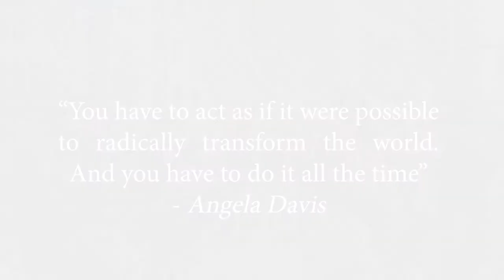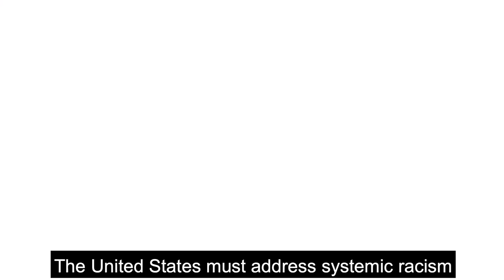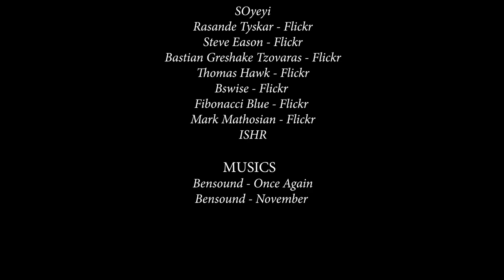From the streets to the UN: impact of activists & victims' families at the UN on anti-Black racism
The families of George Floyd, Breonna Taylor, Michael Brown and of many other victims of racist police violence, as well as their supporters across the world have made an unprecedented impact on the UN Human Rights Council in the fight against systemic racism and racially charged police violence. Check it out in our new video released on the 1st anniversary of George Floyd's murder.